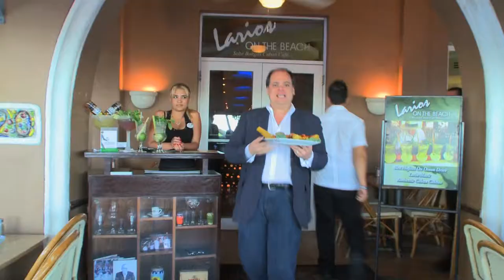Tasty Thursday - Combo a lo Bongo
Check out Tasty Thursday at Bongos Cuban Cafe and Larios on the Beach... each week we feature a special item from our menu and if you visit us between Thursday and Sunday you will receive 10% OFF when you order that weeks featured item!!